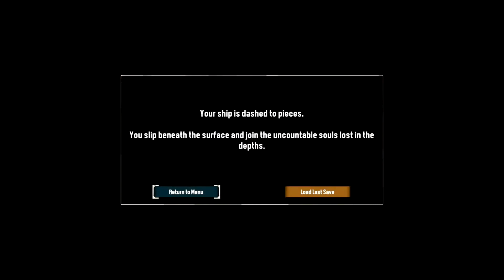Toonami Game Review - Dredge (HD 1080p)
In the latest Toonami Game Review, T.O.M. takes a look at
Dredge by Black Salt Games